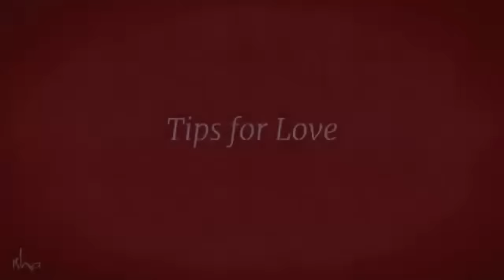Experience the Ultimate Love Affair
Want a love affair that can never fail? Watch this video to find out how you can create a love affair that will never go wrong.